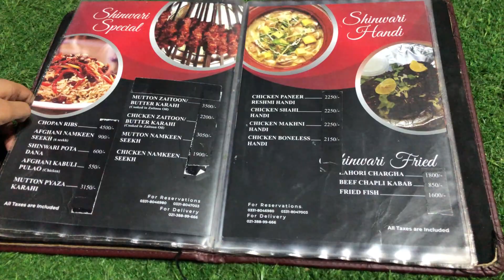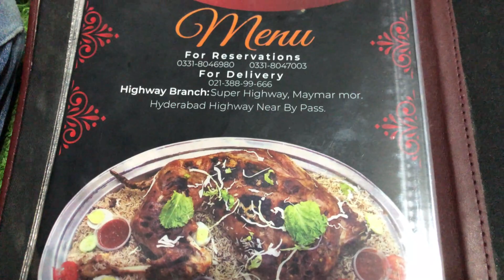SHAHEEN SHINWARI | Highway branch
"Do you want to raise kind children? Be kind to them"